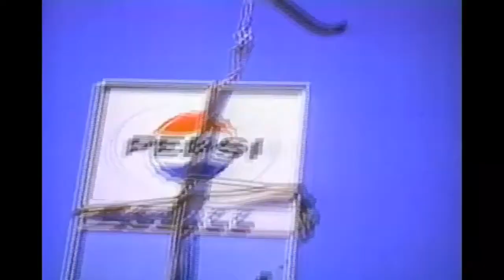Wait... Is That... A Pepsi Machine...?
First video on here. Got the idea from watching the "Come Alive!" Pepsi commercial in American Government.

I do not own the MASH video nor the clips of the commercial.